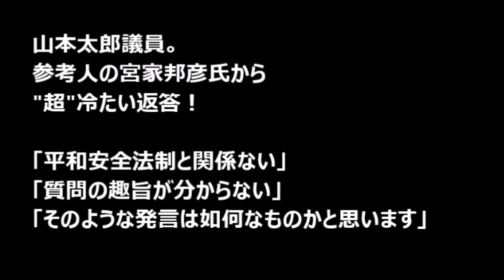山本太郎氏。撃沈・・。宮家邦彦氏から"超"冷たい返答！「平和安全法制と関係ない。質問の趣旨が分からない」【国会中継】【東アジア崩壊再生NEWS】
開会日：2015年9月8日
会議名：我が国及び国際社会の
　　　　平和安全法制に関する特別委員会

山本太郎(生活の党と山本太郎となかまたち)
　　VS
宮家邦彦(参考人　立命館大学客員教授)
大森政輔(参考人　元内閣法制局長官・弁護士)
神保謙(参考人　慶應義塾大学総合政策学部准教授)
伊藤真(参考人　日本弁護士連合会憲法問題対策本部副本部長・弁護士)

‹山本太郎›

【関連動画】
山本太郎　安倍晋三を問いつめる　原発が弾道ミサイルで狙われたらどうするんだ!! 再稼働なんて出来ない【全34分】
山本太郎(仲間)が新国立競技場問題でブチギレ激怒！突っ込みが激しいと話題の国会中継 2015/7/14 [ザ・社会問題]